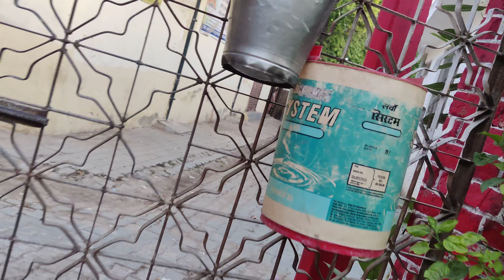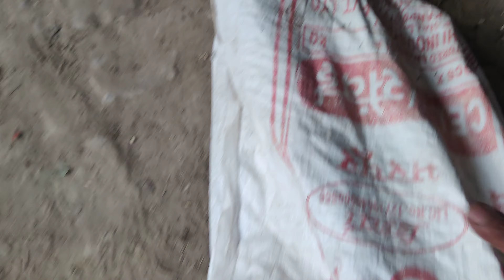21 5 2023(1)